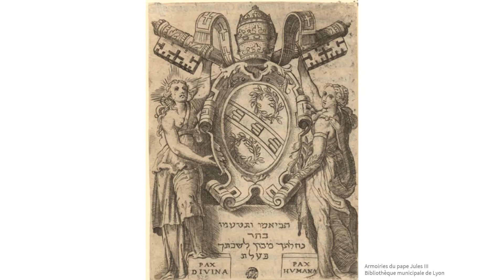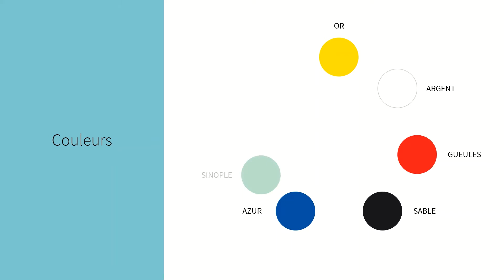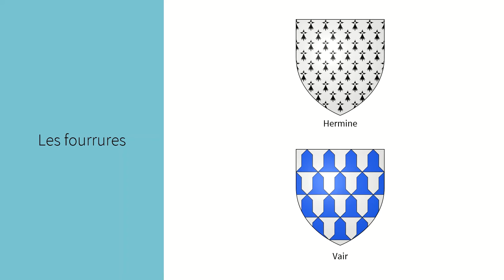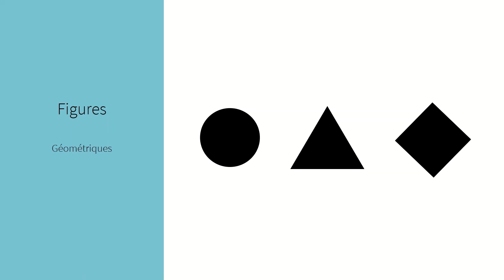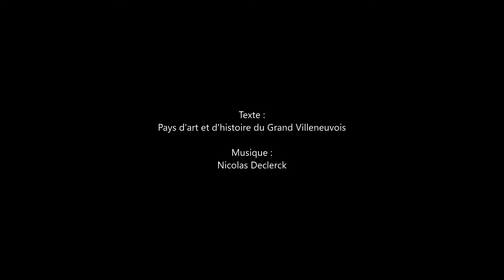Dessine-moi... un blason !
Deuxième atelier de la semaine… Cette fois-ci, on s’intéresse aux blasons !

N’oubliez pas que vous pouvez partager avec nous vos réalisations en nous les envoyant par mail  ou en les postant directement en commentaires !